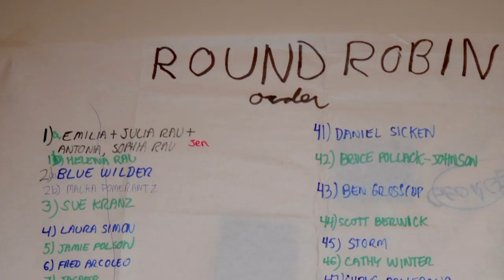Jennifer Rau & family - "May this Be Where You Matter"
Written by Jennifer Rau
Accompanied by Sophia, Antonia, Julia, & Emilia Rau